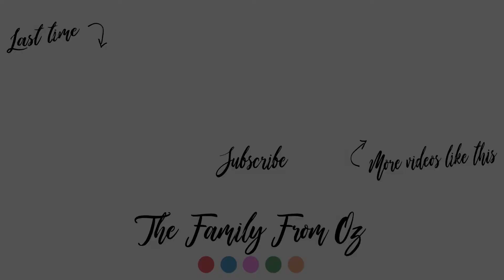DID NOT EXPECT THIS REACTION...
We did not expect Cooper to react like this...

♥ ♥ SOCIAL MEDIA ♥ ♥